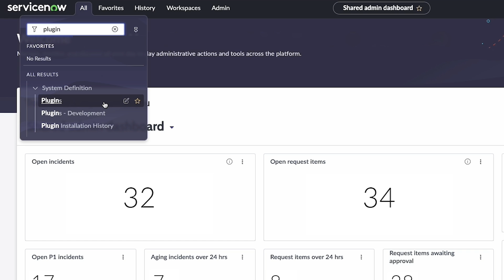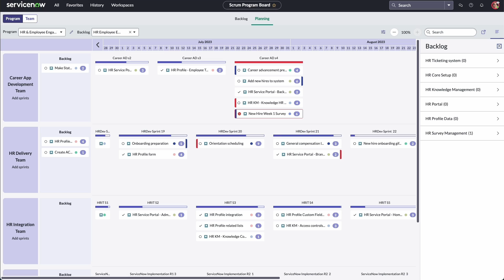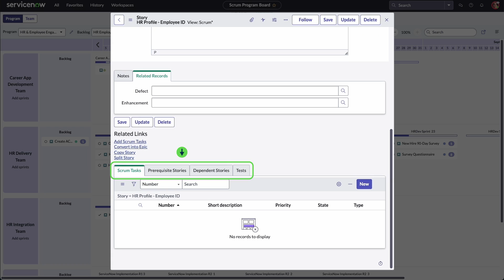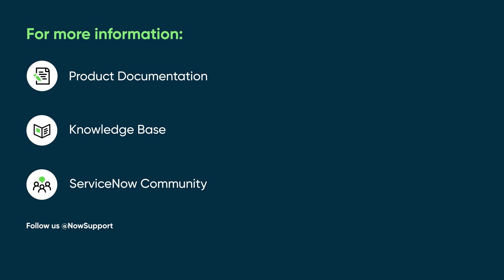Scrum Programs for Agile Development 2.0 | Overview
Overview of scrum programs for Agile Development.

Chapters:
00:00  Intro
00:19  Prerequisites
00:33 Create a Scrum Program
00:45  Planning board
01:32  Epic backlog
02:19  Sprints
02:30  Story cards
03:25  Dependencies

Role required: it_program_manager

This video was recorded in the Vancouver release.